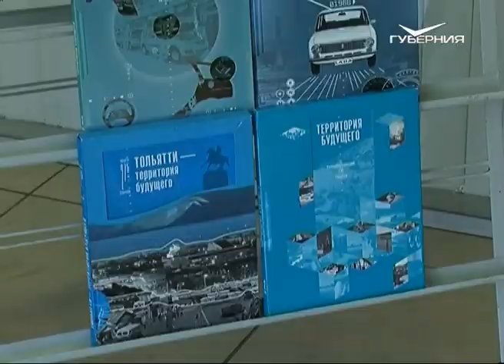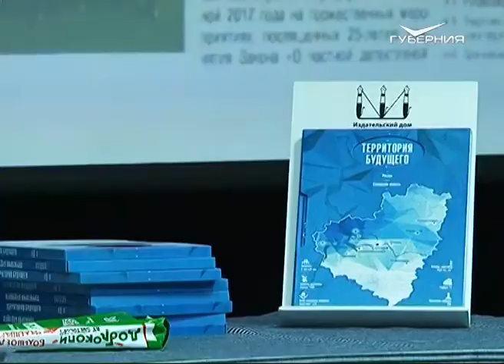Презентация альманаха “Территория будущего” состоялась в Самаре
От краеведов до бизнесменов. В Самаре прошла презентация альманаха “Территория будущего”. История отношений региона и самарских брендов разместилась на 200 страницах уже седьмого издания настольной книги. Кто оставил свой след в хронике в этом году,  расскажет Дарья Зотова.